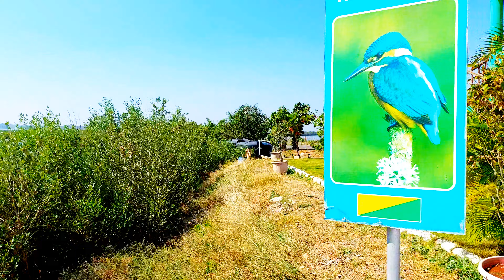Fudam Bird sanctuary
Fudam Bird Sanctuary is located in Diu. A second site where you will be able to do a lot of bird watching is at the Fudam Bird Sanctuary. Located in Fudam town quite near to the Gangeshwar

Post Office: FUDAM
Post Office Type: BRANCH OFFICE
District: DIU
State: DAMAN AND DIU
Pin Code: 362520 (Click to see all Post Offices with same Pin Code)
Contact Address: Postmaster, Post Office FUDAM (BRANCH OFFICE), DIU, DAMAN AND DIU (DD), India (IN), Pin Code:- 362520
Delivery Status:- DELIVERY
Postal Taluk:- DIU
Postal Division:- JUNAGADH
Postal Region:- RAJKOT
Postal Circle:- GUJARAT